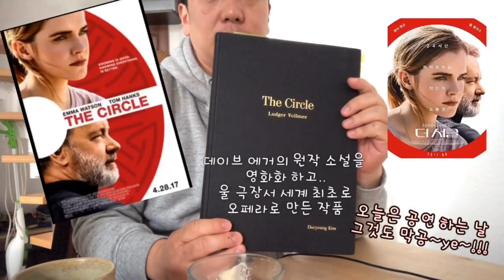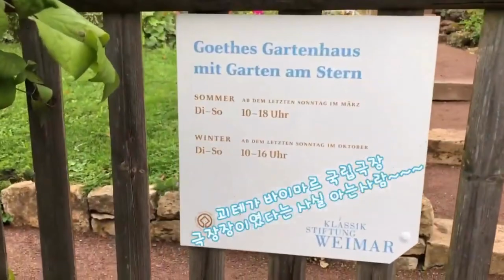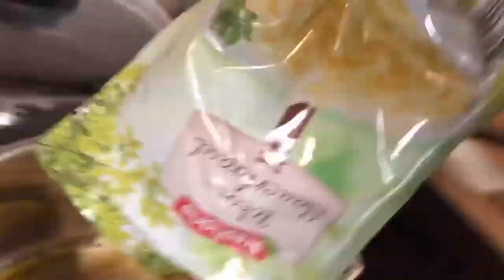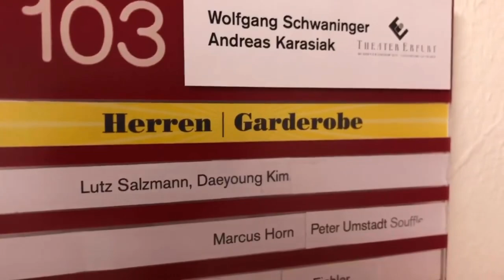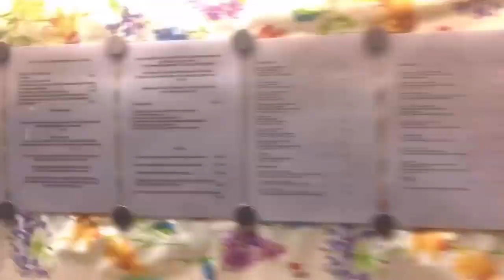[Vlog #1] 세계초연 오페라 ‘The Circle’📷 공연 당일 하루일상🌝🌙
Kirill Karabits@Musikalische Leitung
Andrea Moses @Regie
Hans-Georg Wegner@Dramaturgie

Oper nach dem gleichnamigen Roman von Dave Eggers · Libretto von Tiina Hartmann unter Mitarbeit von Ludger Vollmer, eingerichtet von Andrea Moses und Hans-Georg Wegner.

너무너무 유명한 Dave_Eggers (데이브 에거스)작가의 소설 ‚더_서클’
뉴욕타임즈 베스트셀러 원작의 소셜 스릴러를 오페라로 만든 작품.
엠마왓슨과 톰행크스가 주연으로 나왔던 영화보다 훨씬 소설 원작에 가까운 해설로 오페라를 만들었다.

내 의상과 분장만 보면 성룡 주연의 ‚취권’이 생각나지만;;; 하.
드뎌 막공! 유후~~~🤩🤪😎

Foto@Candy Welz